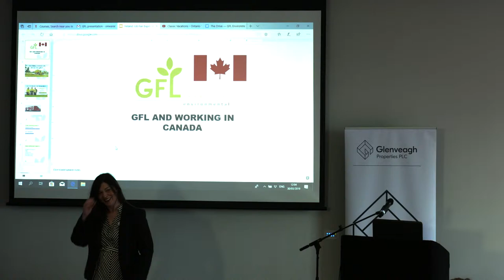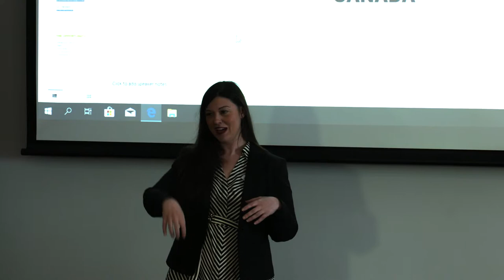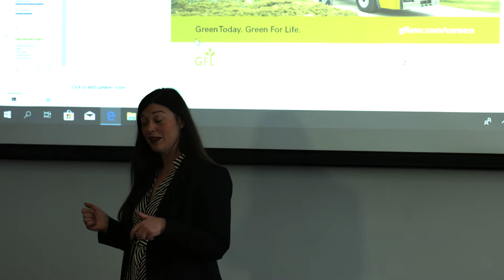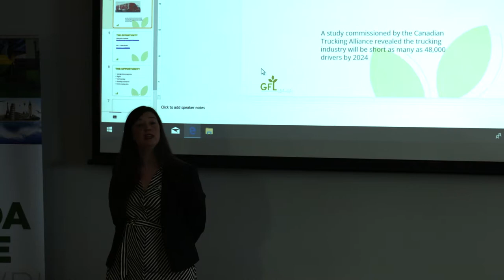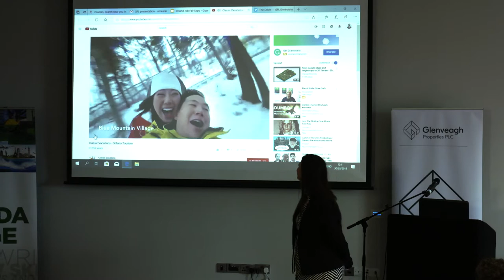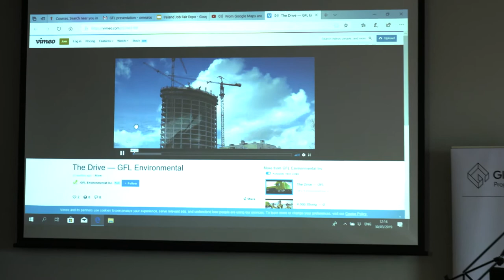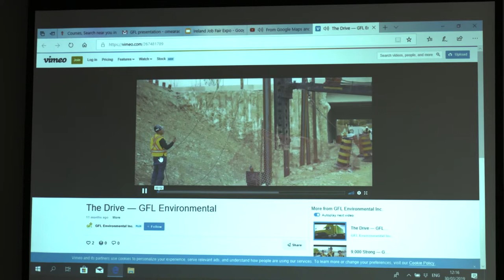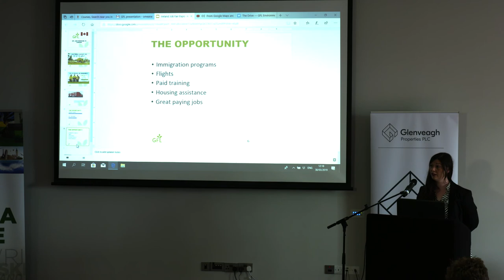Welcome to Canada: Get Environmental at GFL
Liz from GFL Environmental discusses the great career opportunities they offer at their company in Canada.